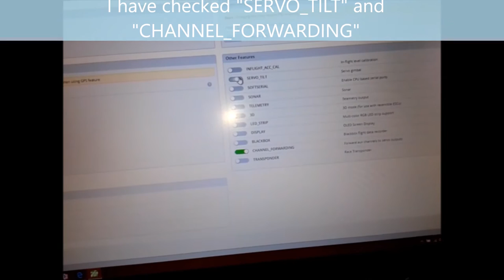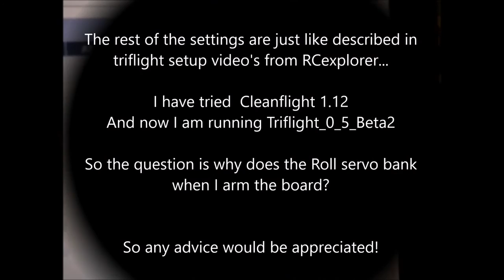naze32 tricopter with 2d servo gimbal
I am trying to setup a 2d servo gimbal with my naze32 coltroller.
It looks like I almost have got it, but for some reason the camera rolls to te right when I arm the board.